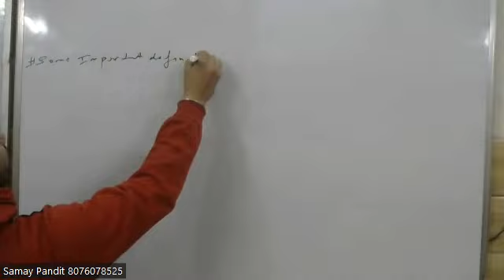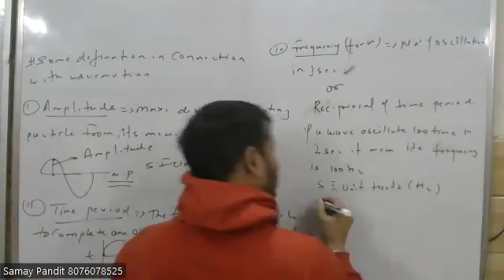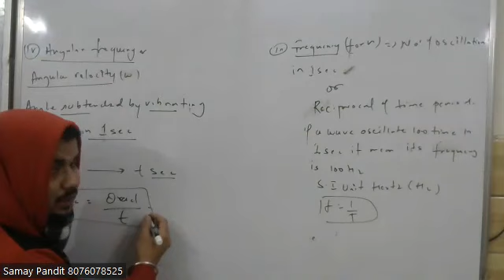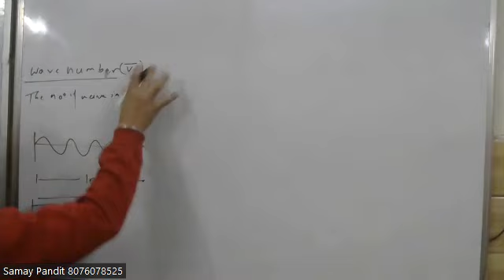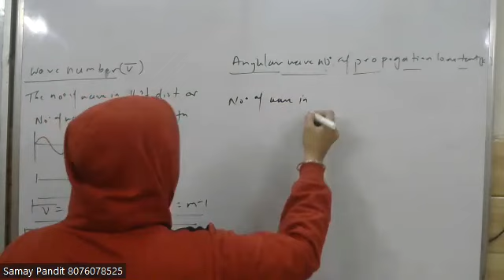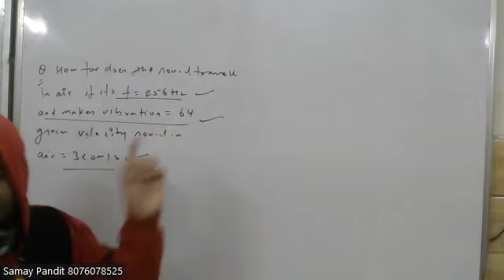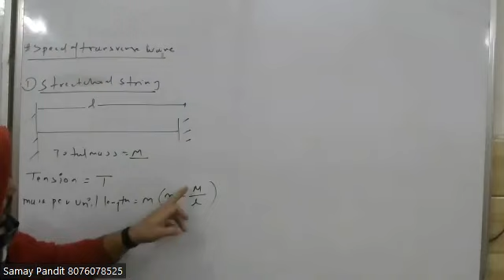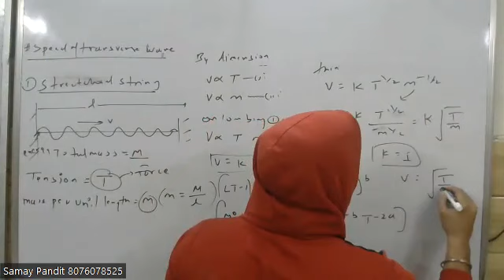wave second class